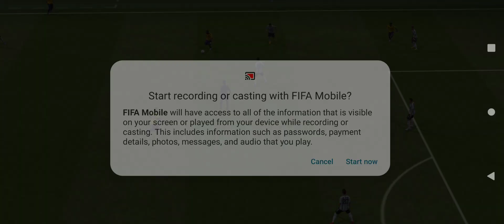Argentina vs. Ecuador, FIFA World Cup Qatar 2022 Mobile Game